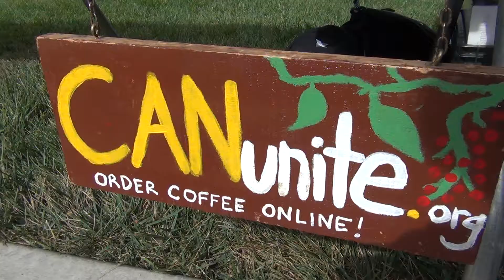SCU Sustainability Day and Food Day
Want to know how SCU students and faculty are making a working toward a sustainable future? Do you know what Food Day is? Watch to find out! Santa Clara University